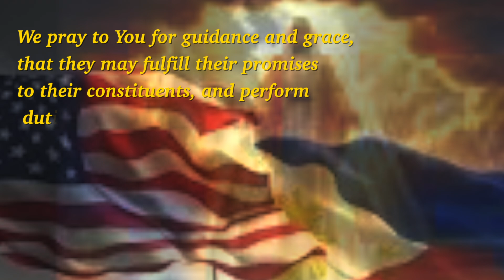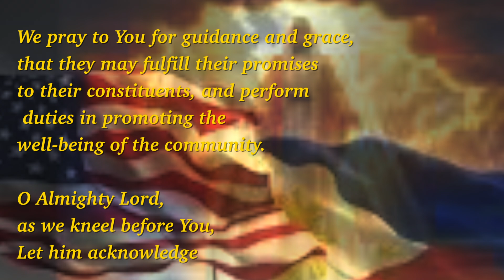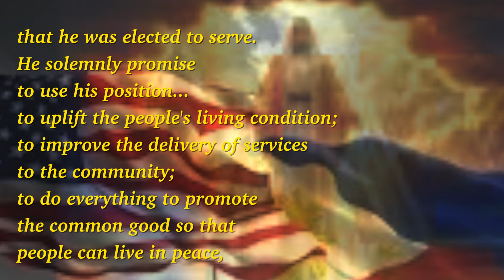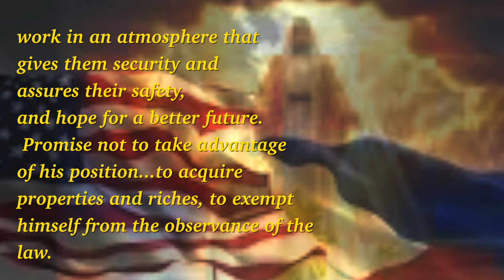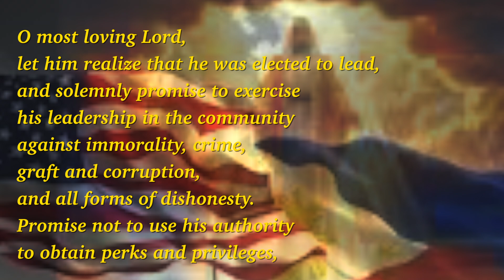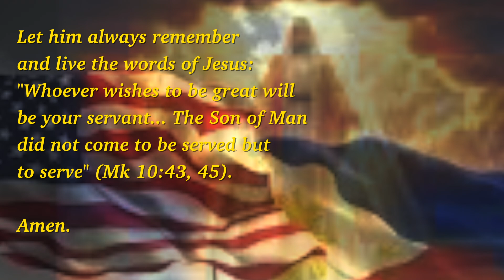Prayer for our Elected Public Official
St Francis of Assisi Quote about service to people :
          "Start by doing what's necessary; then do what's possible
               and suddenly you are doing the impossible."
           "Only a life lived for other is a life worthwhile"